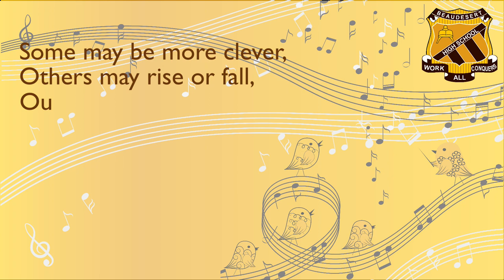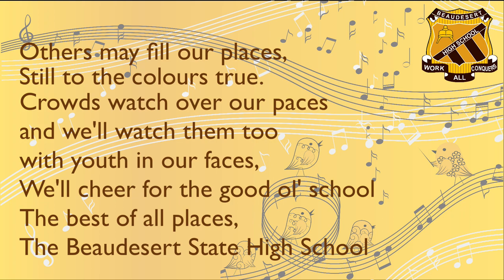Beaudesert State High School School Song